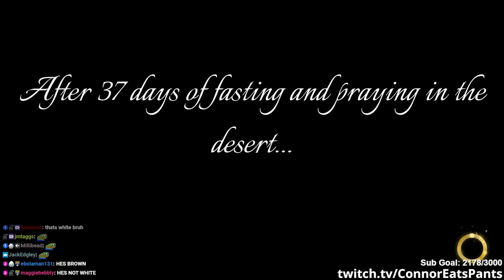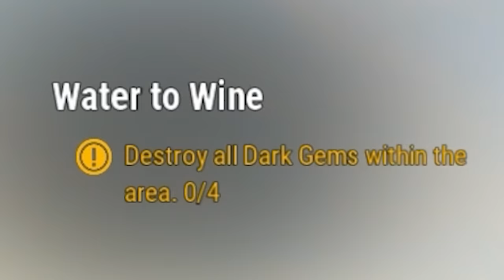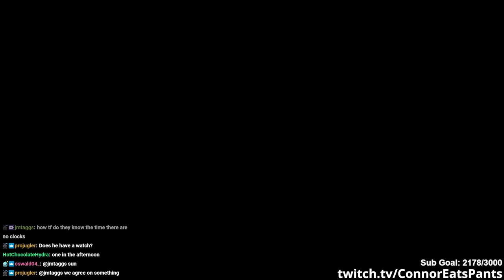Most “Controversial” Game on Steam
some of yall could use this video today fr. happy sunday.

Thumbnail By: ME! ConnorEatsPants!